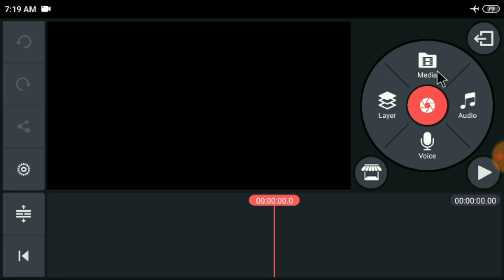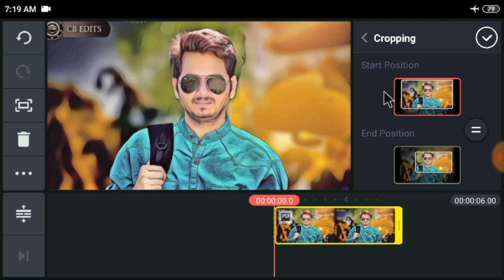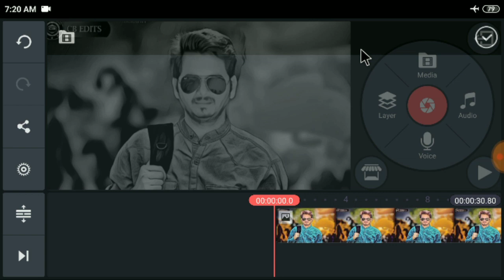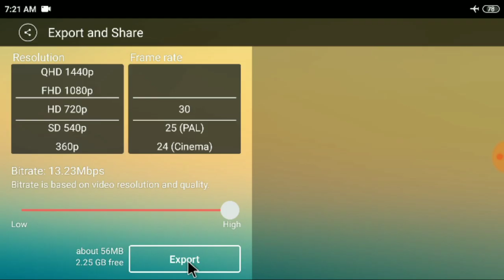15 August Special Avee Tutorial by KineMaster | Sachin Pandit